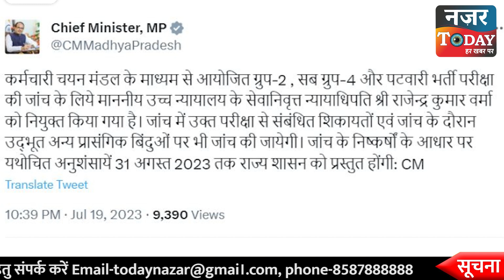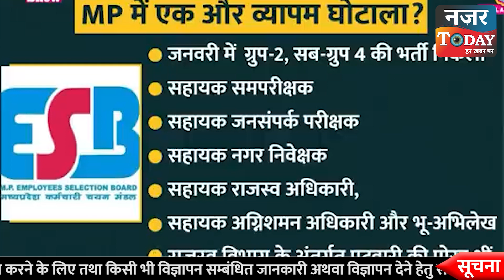क्या है मध्यप्रदेश में Vyapam की याद दिलाने वाला Patwari Result में धांधली का मुद्दा?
दरअसल प्रदेश सरकार ने 5 मार्च से लेकर 26 अप्रैल तक ग्रुप-2 (सब ग्रुप-4) सहायक संपरीक्षक, सहायक जनसंपर्क अधिकारी, सहायक नगर निवेक्षक, सहायक राजस्व अधिकारी, सहायक अग्नि शमन अधिकारी जैसे पदों की सीधी और बैकलॉग भर्ती परीक्षा हुई थी.इसके साथ ही पटवारियों के भर्ती परीक्षा का भी आयोजन किया गया था.यह परीक्षा प्रदेश के 13 शहरों में ऑनलाइन आयोजित की गई.इसके लिये 12.79 लाख परीक्षार्थियों ने आवेदन किया था जबकि इसमें 9.78 लाख आवेदक इसमें शामिल हुए.इसके परिणाम 30 जून को ही जारी कर दिए गये थे लेकिन विवाद 10 जुलाई के बाद बढ़ा जब इसमें शामिल उम्मीदवारों के नामों की लिस्ट जारी की गई.इस लिस्ट से परीक्षा में धांधली की बात उठने लगी. देखिये वीडियो

देखें NAZAR TODAY, और हमारी वेबसाइट को भी फॉलो करें :
Follow our Website for Breaking and Latest News Updates: